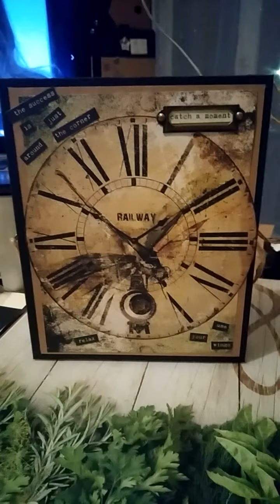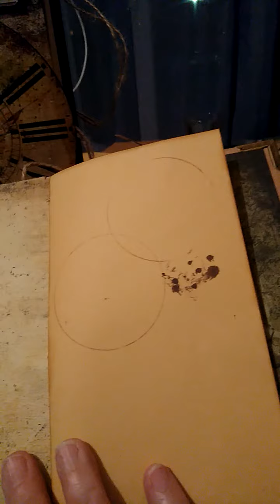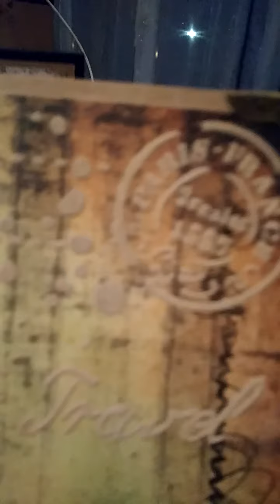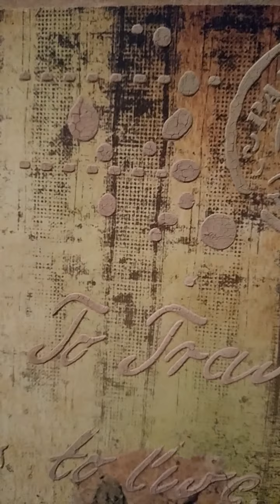VOYAGE DE GRAND PAPA présentation travaux en cours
### Tuto ### voyage de grand papa